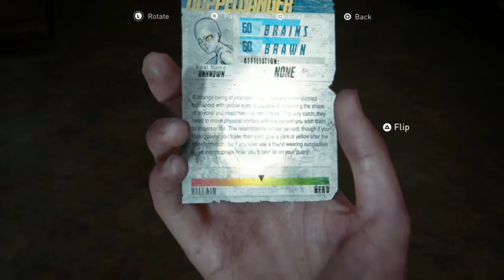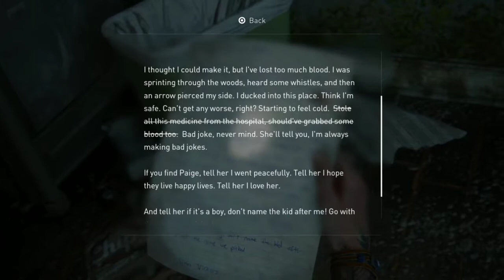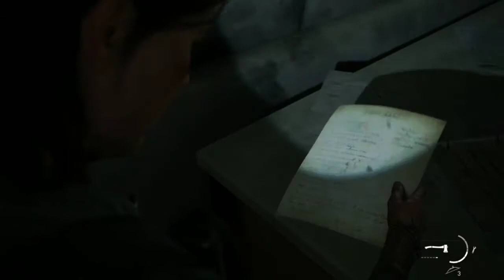The Last Of Us Part II | PS4 Slim Gameplay | Walkthrough | Part 14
Watch,

I created this channel to play and showcase Marvels avengers and more